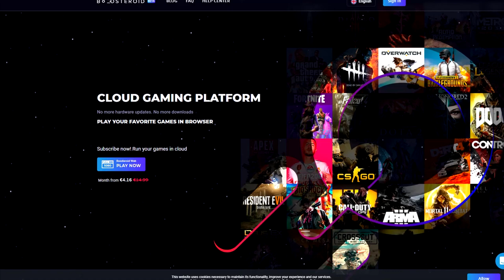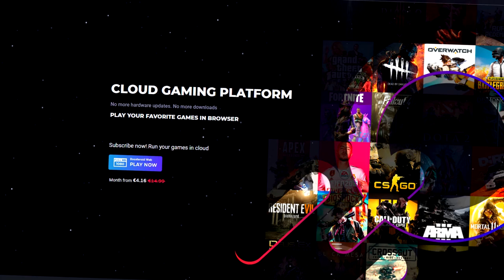GLEDAM NAJBOLJE IGRAČE U BRAWL STARS KAKO IGRAJU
🙍‍♂️ POSTANI ČLAN JOŠ DANAS!
Pretplati se na kanal i postani dio Amigosa !